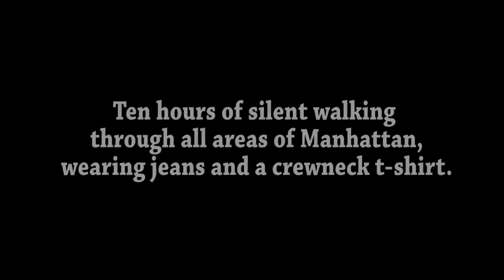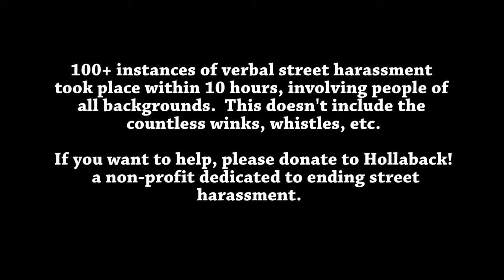When 'You are beautiful' became a street harassment?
Simply explained

Категория
Люди и блоги
Лицензия